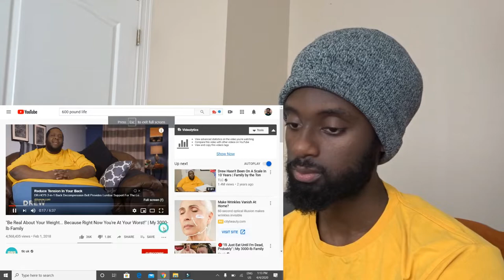My 3000lbs FAMILY (THIS IS WILD) | EddyEd TV